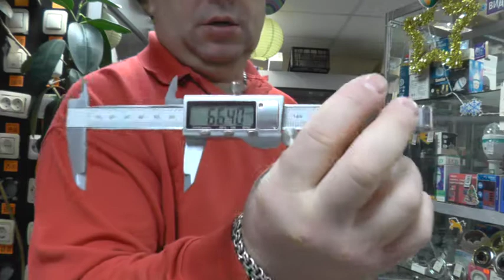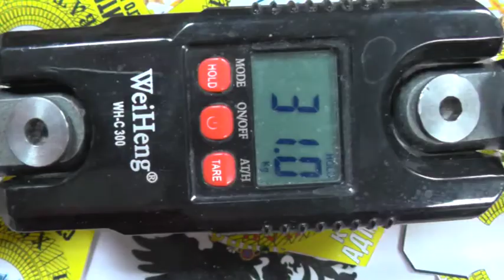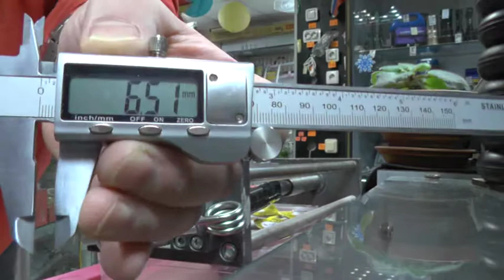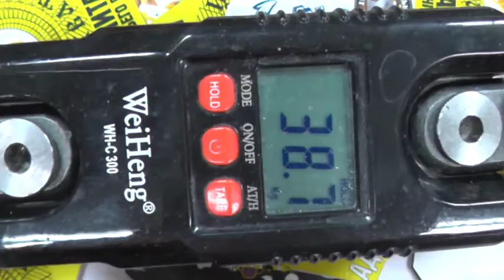Обзор и калибровка эспандеров лейтенант и ст.лейт-т для Саши из Екатеринбурга